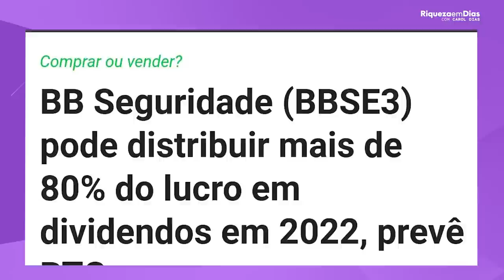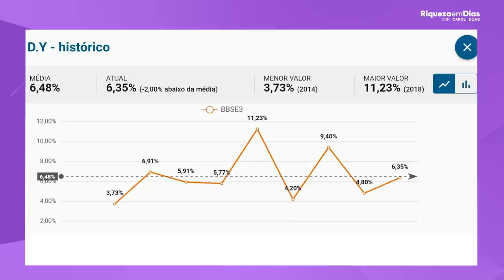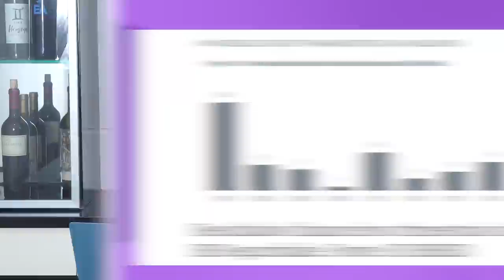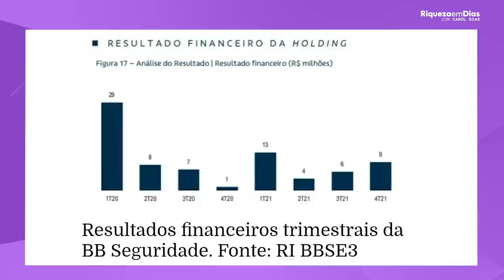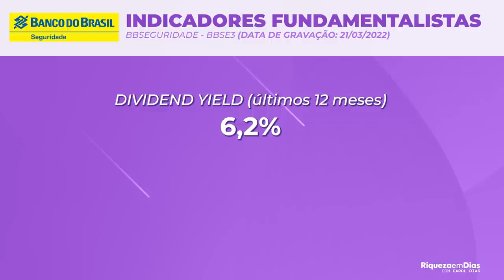BB SEGURIDADE ESTA BARATO? VALE A PENA INVESTIR EM BBSE3 EM 2022?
BBSE3 | Por 24 Reais Vale a Pena Investir? Furada ou oportunidade?

Muita gente tem me perguntado se ainda vale a pena investir na empresa. Neste vídeo vou explicar a minha opinião sobre e mostrar alguns fatos sobre a empresa.

Nesse vídeo você vai ver:

00:00​ Tema do vídeo: VALE A PENA INVESTIR EM BBSE3 EM 2022?
00:44 Quem é a BB SEGURIDADE
01:50 Noticia
04:30 Resultado 4t21
05:40 Por onde investir
07:20 Indicadores fundamentalistas
Vale a pena investir?